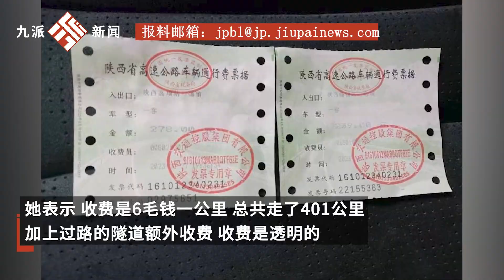去時239？回來278？男子質疑高速同路段收費不同，工作人員：計費卡故障，會出工單補繳費用